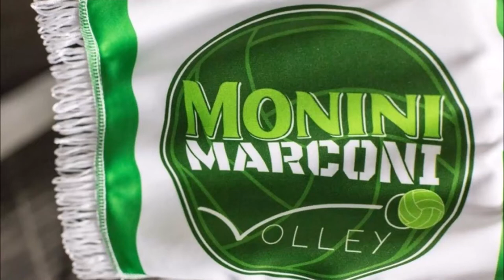Joost Kooistra-Monini Marconi Spoleto